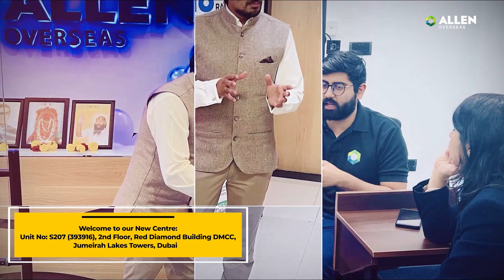📍Jumeriah Lake Towers dubai | ALLEN Overseas Opens New Academic Centre | Admission Open: 2023-24 🎯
ALLEN Overseas has recently opened a new academic centre in the UAE. We are thrilled to announce the Opening of our newest Education Centre in Jumeirah Lake Towers, Dubai.

This milestone is a testament to the hard work and dedication of our experienced team of faculty & management, along with the constant support and trust of our students and their parents 🙏

✌️ Visit our new centre:
UNIT S207, 2nd Floor, Red Diamond Building DMCC, Jumeirah Lake Towers, Dubai, UAE

🤝Join us on your journey to academic excellence as we continue to strive for excellence and provide the highest quality education services.

🏆 Learn with the leading coaching institute for engineering and pre-medical coaching.

🔰 Prepare for the highly competitive world. Join us to get High-quality directional coaching to succeed in School, JEE, NEET (UG) examinations or National or International Olympiads.

✅️ ADMISSIONS OPEN
✅️ For classes 6th to 12th
✅️ Academic year 2023-24
✅️ Foundation Courses | JEE (Main+Advanced) | NEET-UG

🎯 Hurry! Enrol now to get Early Bird Fee Benefit!!!
valid till 31st January 2023.

This video is also helpful if you're searching for these types of queries,
1) best online coaching for neet 2023,
2) best online coaching for iit jee 2023,
3) best online coaching for jee 2023,
4) best coaching institute for neet,
5) best coaching institute for jee
6) new batch for neet 2023
7) new batch for jee 2023
8) new batch for iit jee 2023

for Hassle-free Online Admission.

ALLEN Overseas Opens New Academic Centre | 📍Jumeriah Lake Towers, Dubai | Admission Open: 2023-24🎯